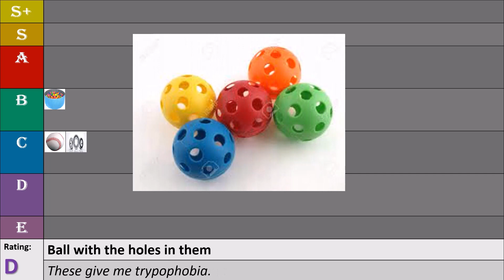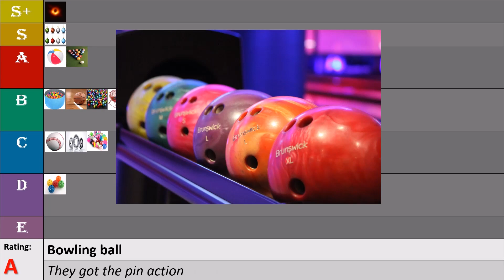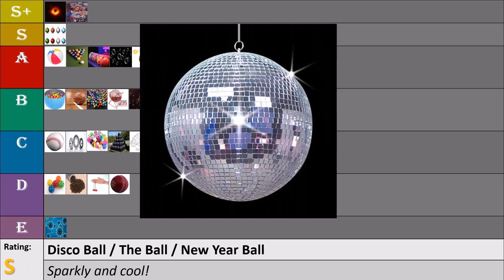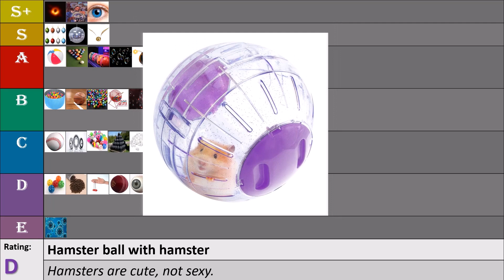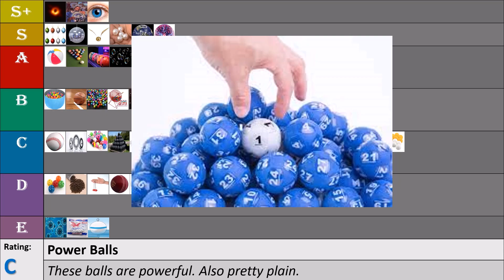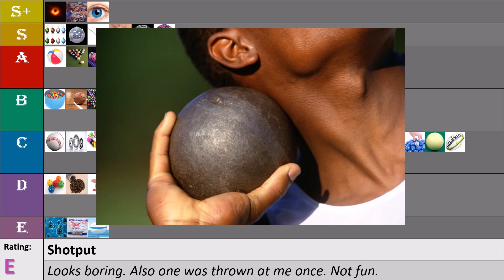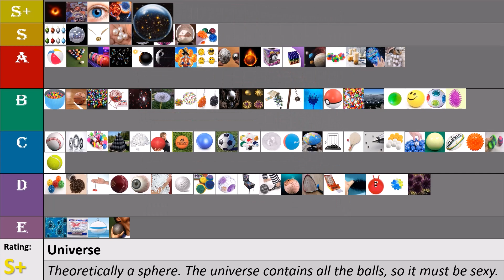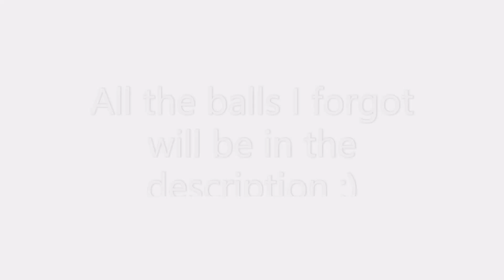Ball Sexiness Tier List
Also, I didn't include any thing made to be eaten.

Tumbleweed - B
Spiky, but sexy in western movies.

Hair ball - E
Gross, natural habitat is shower drains.

Your Mother - ?
Roundest ball of all

Pin heads - D
Make me bleed

Armadillo / Roly Poly bugs - B
Kinda like Bakugan

Arcade Joysticks - B
Sexy and shiny and round

Plushies - C
Very cute, but not much good lookingness

Paper Balls - C
Average

Rubber Band Ball - B
I like the videos where they get cut

Pacman / Kirby / Qbert / Mr Saturn / Jigglypuff / Any god damn ball shaped characters - C
Intentionally not included, too many of them, similar to foods.

Pendulum - A
Got that nice movement

Ball inside spray-paint can - A
Nice sounds!!

Door Handles - C
Help you open doors

Candles - C
I've seen weird circular candles before, ok?

Jingle bells - B
Very very cool, but can get overused

Seeds - C
Plant that comes from them looks better

Snowball - A
Can't believe I forgot this one. Very cool, very nice.

Fish bowl - C
It's a ball, I guess

Webcam (ball shaped) - D
Boring.